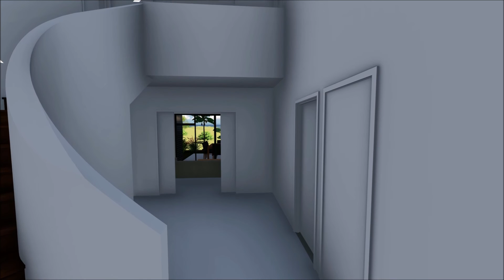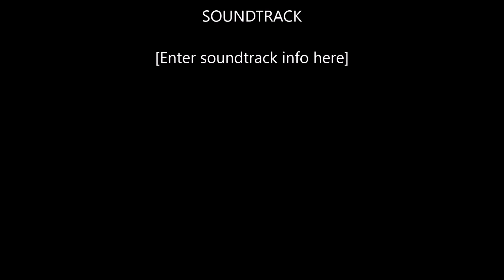New Home in Hillsborough